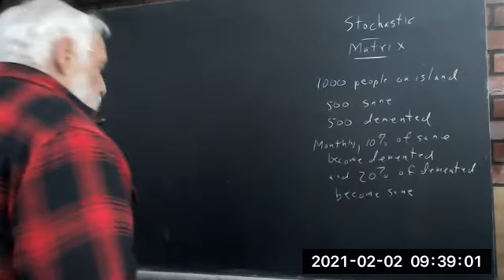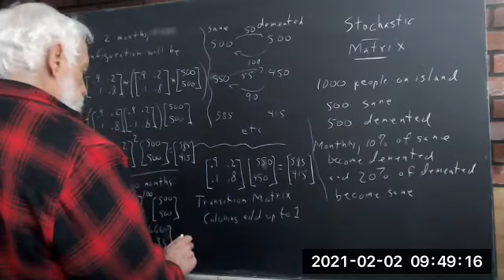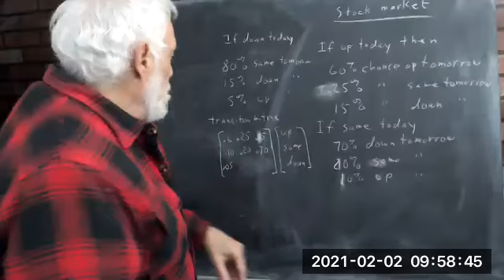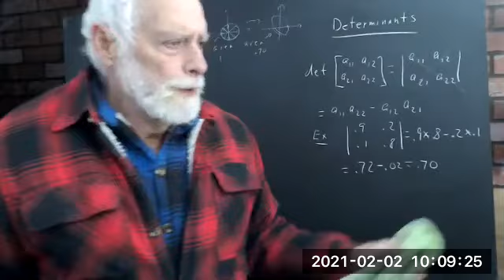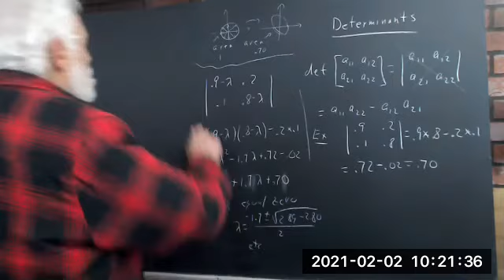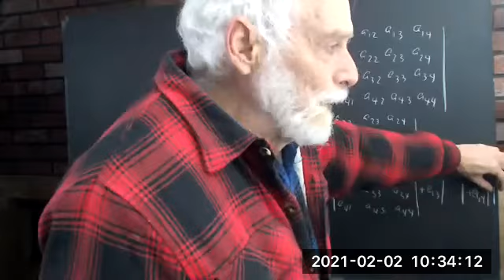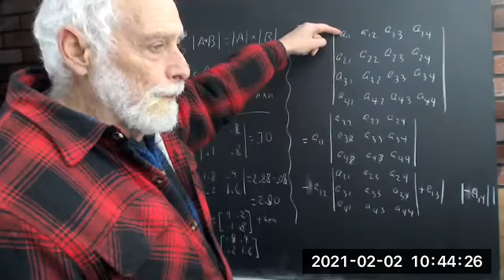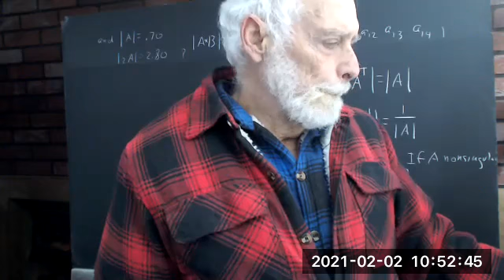daglin_210202_stochastic_matrices__determinants_and_some_of_their_properties__71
Stochastic matrices are defined and the sane-demented model is presented, as well as a model related to the stock m ; this video is listed below as well.arket. The transition matrix for the latter was done while reading the given information carelessly; so you should skip the part about the transition matrix and view the video

Determinants are introduced and a calculation scheme is explained.  Some of the most important topics of determinants are discussed.